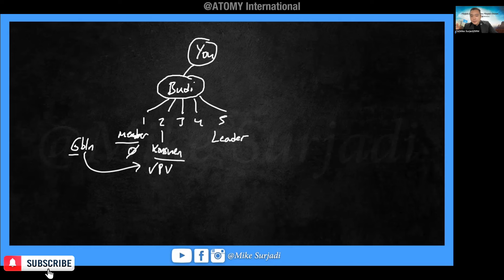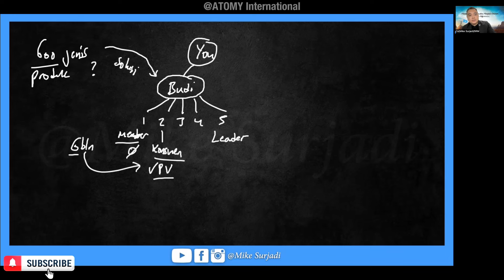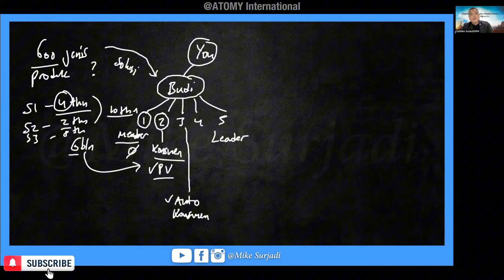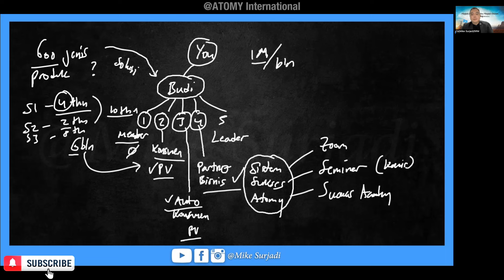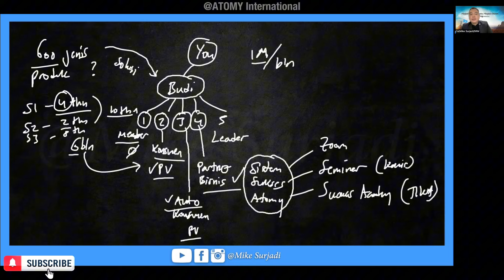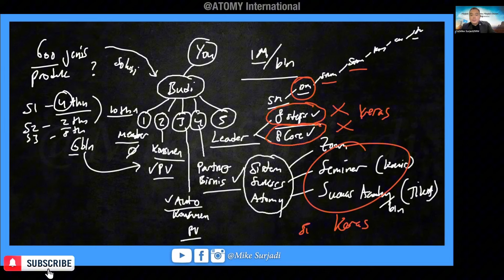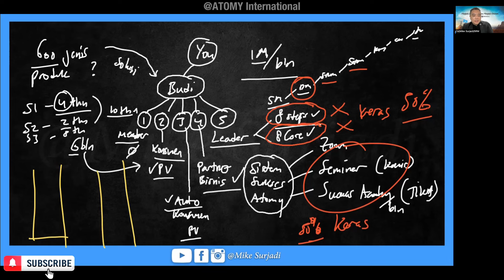5 Steps Of Growth In Your ATOMY Business (Bahasa Indonesia) | SRM Mike Surjadi 🇨🇦